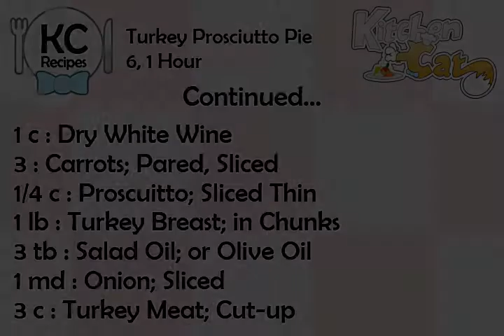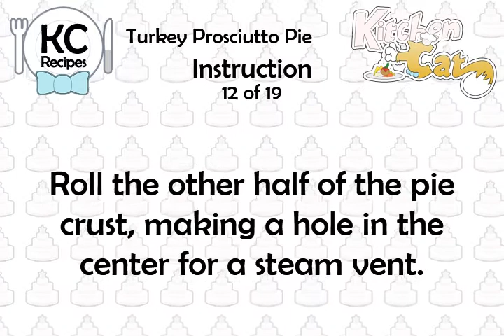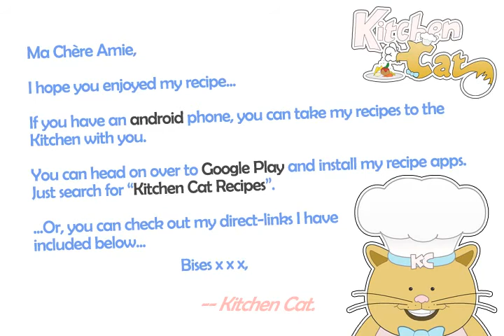Turkey Prosciutto Pie - Kitchen Cat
★ Kitchen Cat ★ Turkey Prosciutto Pie Recipe.
For this recipe you will need:
✰ ✰ ✰ ✰ ✰ INGREDIENTS ✰ ✰ ✰ ✰ ✰
1/4 lb : Fresh Mushrooms; or Canned
1 ts : Dried Thyme
1/4 ts : Dried Basil
1 : Pie Crust; Unbaked; (Two-crust Size)
12 : Green Olives; Pitted
1 : Egg; Lightly Beaten
1/4 ts : White Pepper
1 c : Dry White Wine
3 : Carrots; Pared, Sliced
1/4 c : Proscuitto; Sliced Thin
1 lb : Turkey Breast; in Chunks
3 tb : Salad Oil; or Olive Oil
1 md : Onion; Sliced
3 c : Turkey Meat; Cut-up